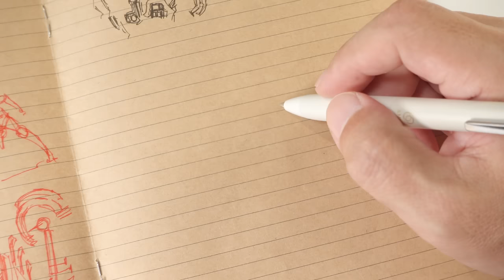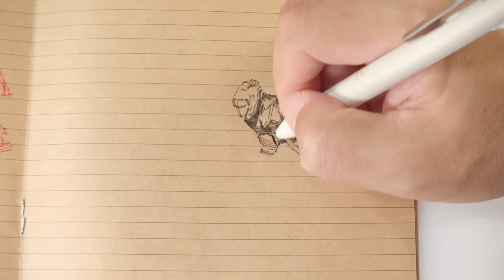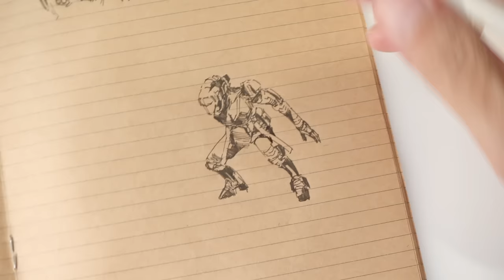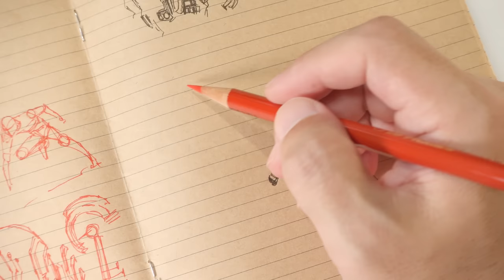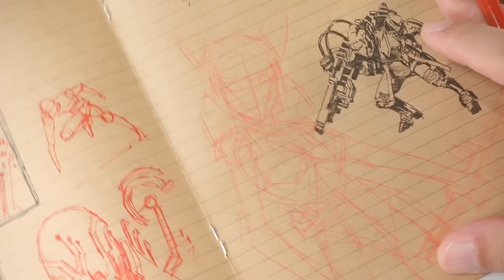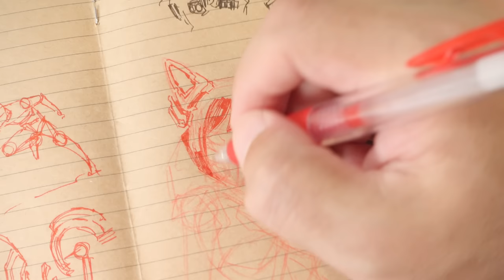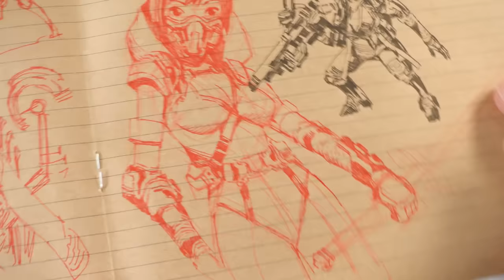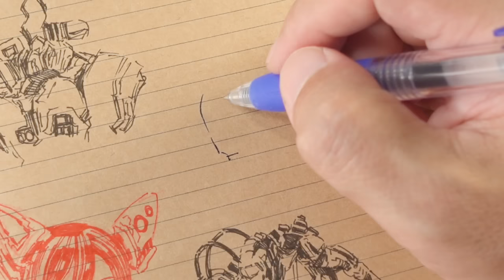ballpoint pen : 雑記帳に息抜きdrawing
MUJI 無印良品の雑記帳に、ZEBRAのSARASA CLIPで練習スケッチをしました。
最新のデジタル機器も良いですが、近所の文房具屋さんで買えるお手軽な画材で絵を描くのも良いものです。

今回使用した主な道具

ゼブラ サラサクリップ0.5 赤

こういう漫画を描いている漫画家です

漂流日和
ネムキ　プラス

24区の花子さん　第1巻

今日から未来（現在連載中　ふらっとヒーローズ）

今日から未来（１） (ヒーローズコミックス ふらっと)

迷宮日和（現在連載中　Nemuki+ ネムキプラス）

過去作品

リリィシステム (ヤングキングコミックス)

ＥＡＴ－ＭＡＮ　ＴＨＥ　ＭＡＩＮ　ＤＩＳＨ（１） (シリウスコミックス)

杉並区立魔法女学園平和維持部

デジタル　作画作業　アマゾンアソシエイトに参加しています